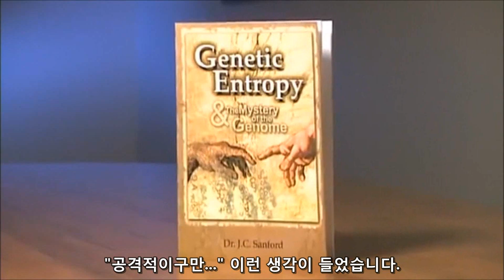무작위의 돌연변이는 진화가 아닌 퇴화를 일으키고 있습니다.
진화론자들은 최초 생명에서 인간까지 점진적이고 무작위적인 돌연변이로 진화했다고 주장하지만 그에 대한 어떠한 과학적인 증거도 없습니다. 많은 분들이 생물체의 변화만 생기면 그것이 진화의 증거라고 얘기하지만 그 안을 들여다 보면 그와는 전혀 반대인 경우가 많습니다. 아래 링크는 진화론자들이 자주 사용하는 진화의 증거와 그 증거가 왜 진화론에 반대 되는지를 설명합니다. 이는 돌연변이가 정보를 망가뜨리는 지속적이고 반복적인 관찰 즉 과학과도 일치 합니다.